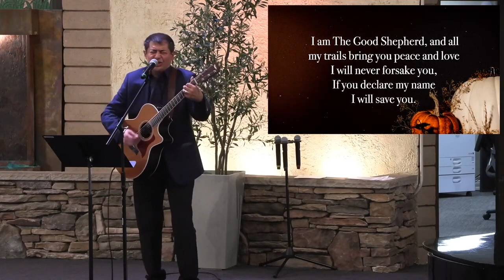Yo Soy El Buen Pastor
19 November 2022
Percussion: Olivier